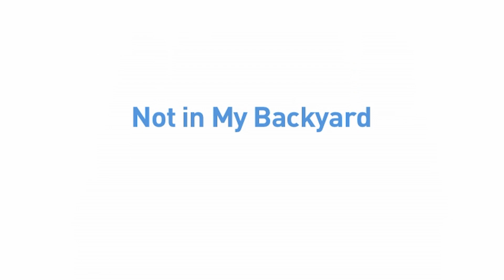🛀 POCOYO FRANÇAIS - L'heure du bain [88 min] | DESSIN ANIMÉ pour enfants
✔️  Tu aimes lorsque l’heure du bain arrive ou tu es plutôt de ceux qui disent « Maman, je ne veux pas prendre mon bain » ? Tu aimes chanter sous la douche ? Ce moment quotidien de détente dans la baignoire est génial. Prendre une douche fraîche lorsqu’il fait chaud est très agréable et on se sent mieux quand on est propre. Pato, l’ami de Pocoyo, adore prendre un bain moussant de temps en temps et jouer dans la baignoire avec ses canards en plastique. Il a son propre rituel et met du shampoing, du savon et de l’huile corporelle pour que sa peau soit douce et hydratée. Avoir une bonne hygiène corporelle est très important pour avoir un mode de vie sain, et Pocoyo et ses amis le savent et aiment être propres. Cependant, la petite chienne Loula n’aime pas se baigner, elle est un peu réticente à rentrer dans l’eau. Ses amis seront-ils capables de la convaincre ? Découvre-le dans cette compilation spéciale de Pocoyo consacrée au moment de la douche. S’il te plaît Loula, baigne-toi !

Regardez votre épisode préféré en cliquant sur l'un des titres suivants:
00:00:00 Pato a une tache
00:07:08 Nettoyage
00:14:59 Le parc d'attraction
00:22:33 Les bulles
00:28:34 Les visiteurs de l'espace
00:34:33 Le recyclage
00:40:35 Loula sent mauvais
00:46:35 L'arrosoir
00:52:37 La graine
00:58:36 Pato sous la mer
01:04:36 Au dodo !
01:10:36 Un petit nuage
01:16:37 Le restaurant
01:22:39 La clé

🚿 Pato a une tache 🚿
Pato, qui vient de se doucher, veut rester propre.

♻️ Nettoyage ♻️
Catastrophe écologique : l’eau est polluée.

🎡 Le parc d'attraction 🎡
Les bus du parc d’attractions sont pleins à craquer.

💦 Les bulles 💦
Pocoyo s’amuse comme un fou à faire des bulles de savon.

👾 Les visiteurs de l'espace 👾
Un groupe de martiens verts a débarqué dans l’univers de Pocoyo pour prendre nos amis en photo.

♻️ Le recyclage ♻️
Pocoyo s’aperçoit qu’il a des affaires dont il n’a plus besoin et décide de faire du nettoyage.

🐶 Loula sent mauvais 🐶
Alors que Pato arrose les fleurs, il sent une très mauvaise odeur. C’est Loula. Elle sent très mauvais.

💧 L'arrosoir 💧
Pocoyo donne à ses amis les quelques gouttes d’eau qui restent dans l’arrosoir au lieu de les donner à ses fleurs musicales.

🌱 La graine 🌱
Pocoyo trouve une graine.

🌊 Pato sous la mer 🌊
Pato fait sa valise en la remplissant de jouets et se rend au fond de la mer pour jouer avec Fred et Baleine.

🛏 Au dodo ! 🛏
Pocoyo et Pato doivent aller se coucher, mais Pocoyo n’a pas du tout sommeil.

☁️ Un petit nuage ☁️
Pocoyo a un ami très spécial : un petit nuage qui ne veut que jouer.